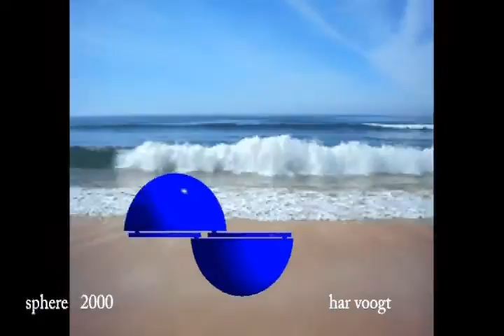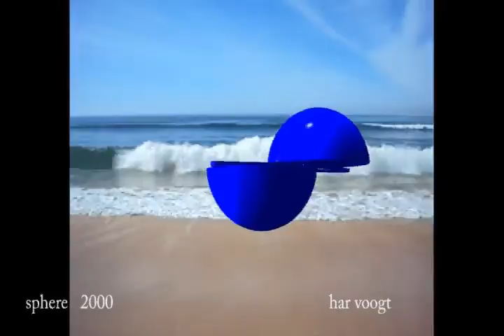zee bol 007